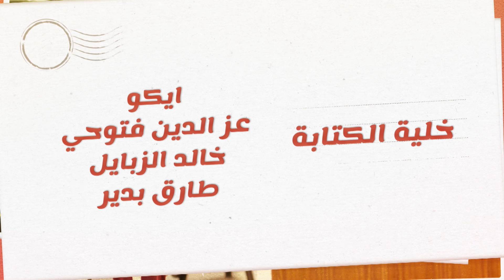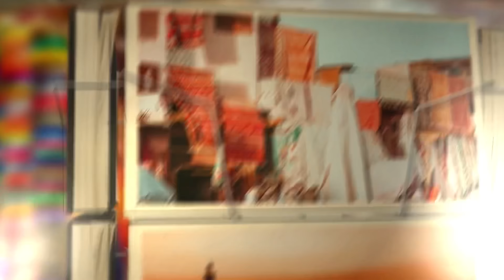سربيس لعبيس - الحلقة السادسة والعشرون : مول الطاكسي طلعات عندو واحد لمرا حاملة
Eko | سربيس لعبيس - الحلقة السادسة والعشرون : مول الطاكسي طلعات عندو واحد لمرا حاملة
ـــــــــــــ
Follow Eko :